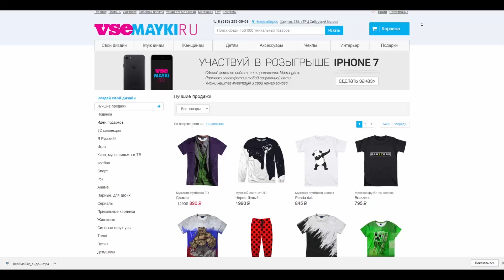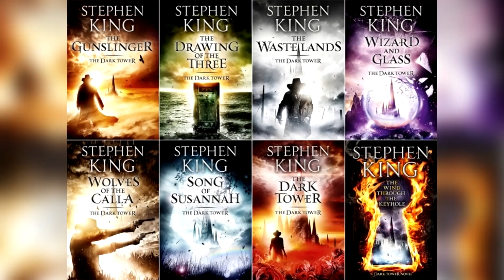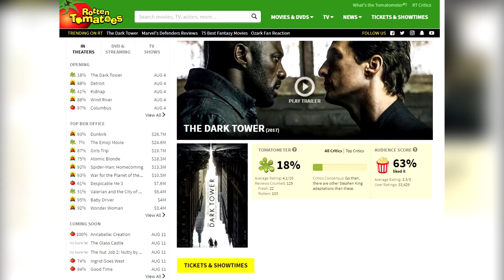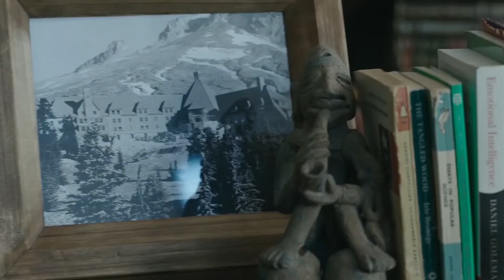Тёмная башня – обзор фильма для тех, кто помнит лицо своего отца!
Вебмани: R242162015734